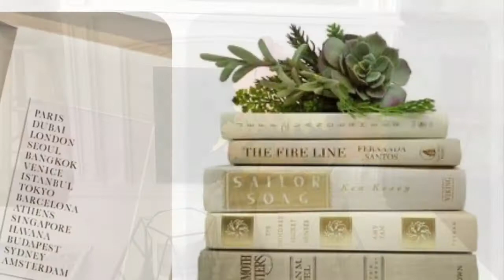Bonitas ideas para decorar tu hogar en este otoño 2021 fall decor🍂🍂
Hola chicas hoy les comparto este video con mucho cariño espero que lesguste